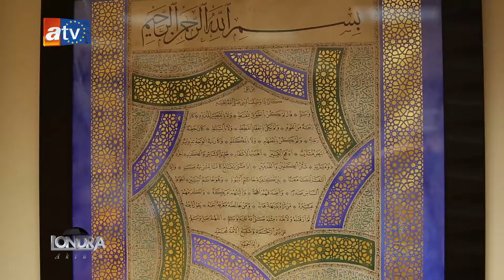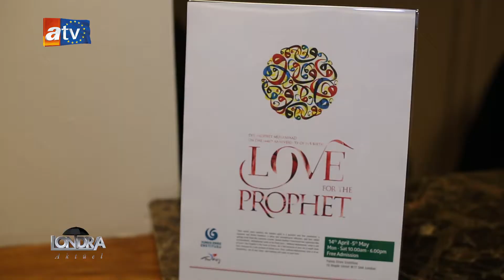Londra Aktuel 27 Yunus Emre Enstitusu